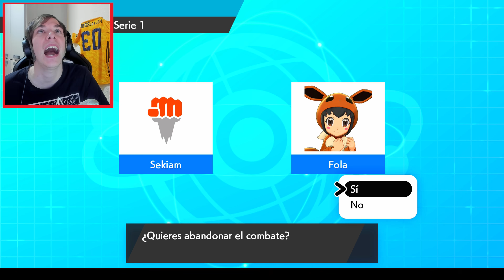LA REVANCHA DE SEKIAM... FOLAGOR vs *Uno de los MEJORES JUGADORES COMPETITIVOS* Pokémon ESPADA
Earv96
Jesús Viedma